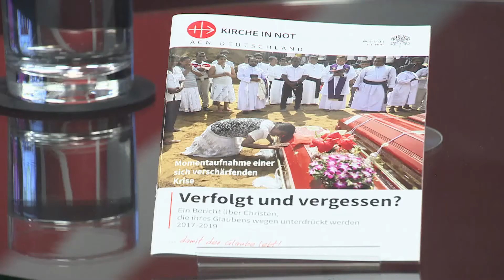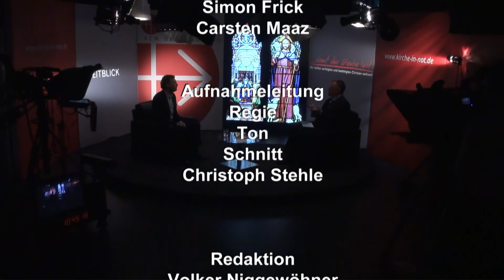Verfolgt und vergessen? – Weltweite Unterdrückung von Christen (KIRCHE IN NOT-Experte B. Pelster)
Mit Berthold Pelster, Experte für Fragen der Religionsfreiheit bei KIRCHE IN NOT
Moderation: Volker Niggewöhner

Noch immer werden Christen in zahlreichen Regionen der Erde Opfer von Diskriminierung, Unterdrückung und Gewalt. Ihre Lage bleibt weiterhin angespannt, die Zahl der Vorfälle ist weiterhin auf einem hohen Niveau. Das katholische Hilfswerk KIRCHE IN NOT hat einen Bericht unter dem Titel „Verfolgt und vergessen?“ herausgegeben und skizziert darin Ursachen und Hintergründe in zwölf Brennpunktländern. Berthold Pelster, Experte für Fragen der Religionsfreiheit bei KIRCHE IN NOT, gibt Auskunft über die wichtigsten Ergebnisse der Studie.

Verwendungszweck: Medienapostolat